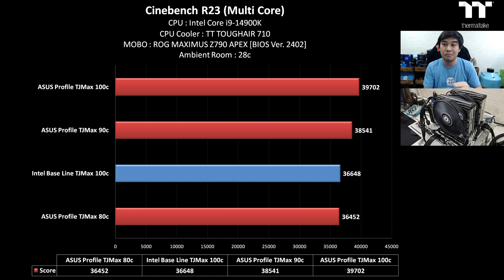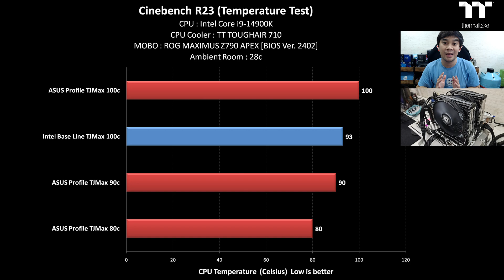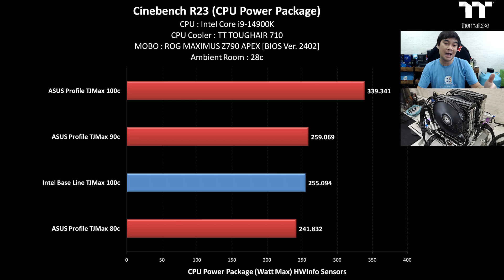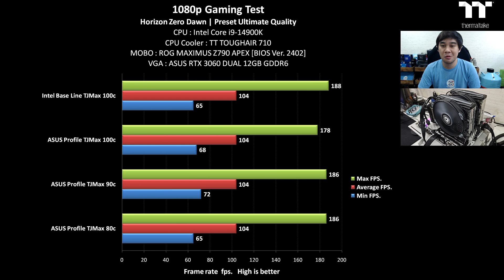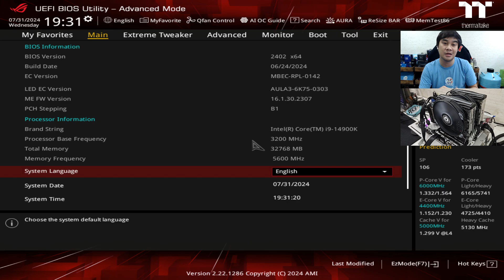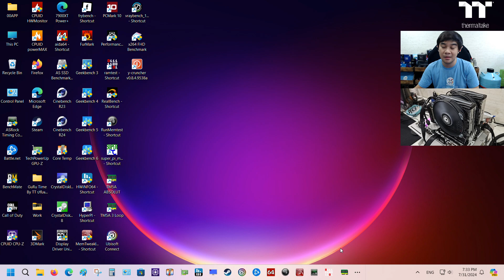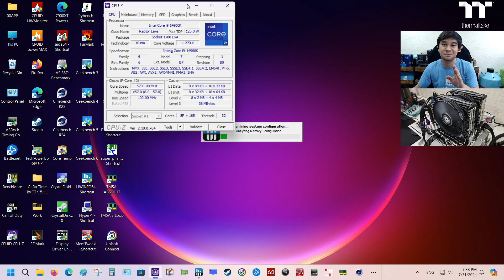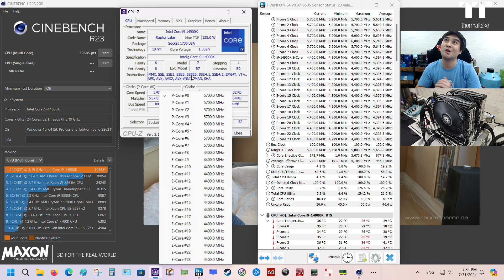ปรับแต่งค่า TjMax ควบคุมอุณหภูมิและประสิทธิภาพของ CPU ให้เหมาะสมกับ Cooler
GuRu Time By TT

คลิปนี้แนะนำวิธีการปรับแต่งค่า TjMax ควบคุมอุณหภูมิ
และประสิทธิภาพของ CPU ให้เหมาะสมกับ Cooler
รวมถึงค่า TjMax หรือ Tjunction Max คืออะไร
สำคัญมากน้อยแค่ไหนหาคำตอบในคลิปนี้ได้